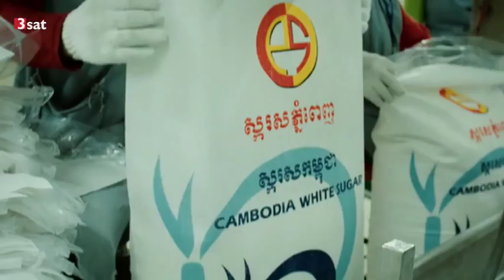Wie die Europäische Entwicklungshilfe wirklich wirkt!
Landraub made by EU.